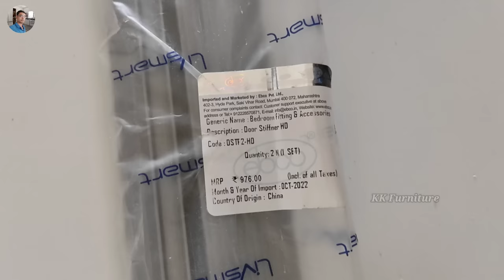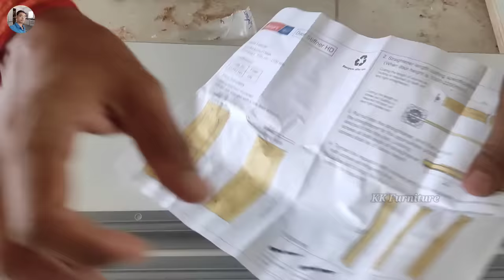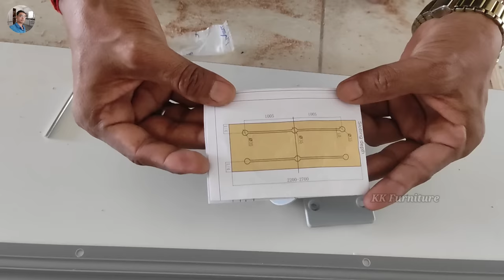बैंड डोर सीधा कैसे करें | door bend problem | door straightener | wardrobe door straightener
बैंड डोर सीधा कैसे करें | door bend problem | door straightener | wardrobe door straightener | Installing concealed door straightener

नमस्कार दोस्तों
Humne is video mein wardrobe door, sliding wardrobe door agar band ho jata hai to use sidha kaise karen  vahi bataya hai is video mein humne ebco company ka hardware lagakar Door Ko sidha karke dikhaya hai

sliding wardrobe kaise banaen

modular kitchen kaise banaen